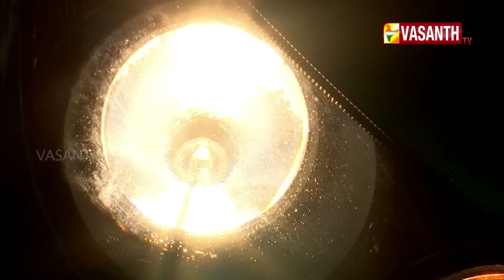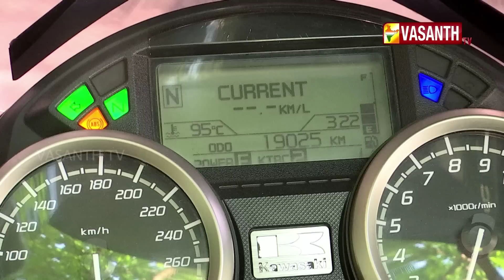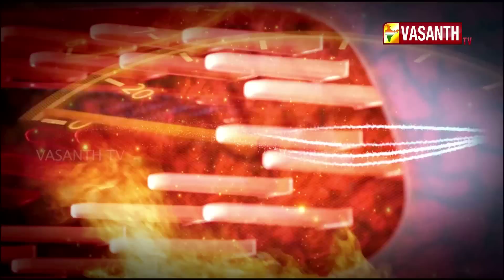WHEELS I EPI 68 I VASANTH TV